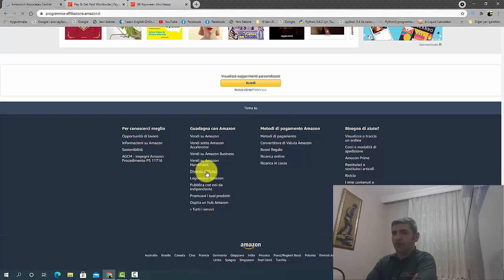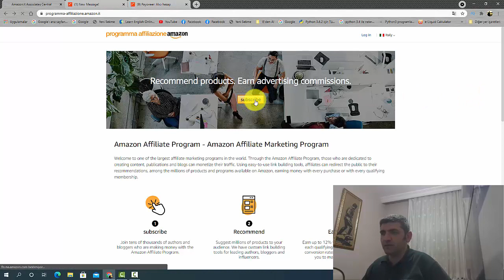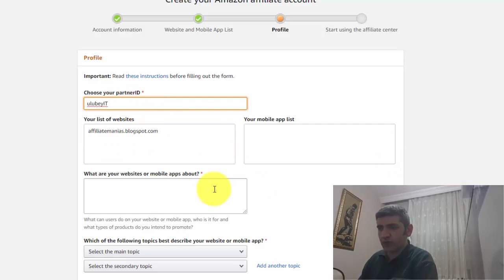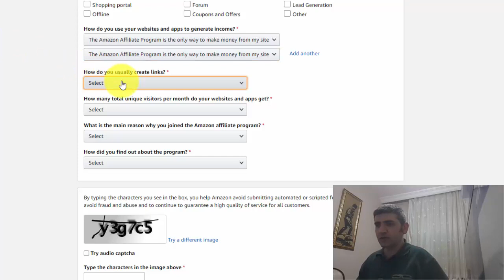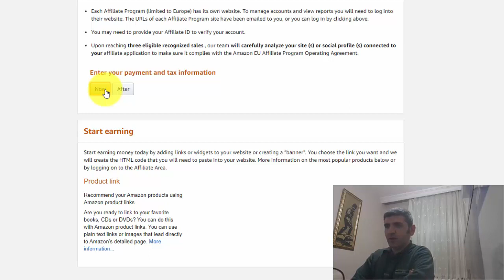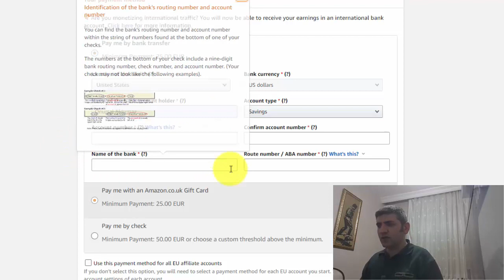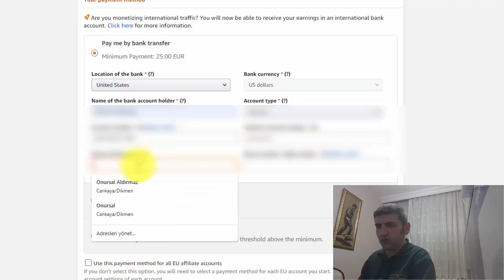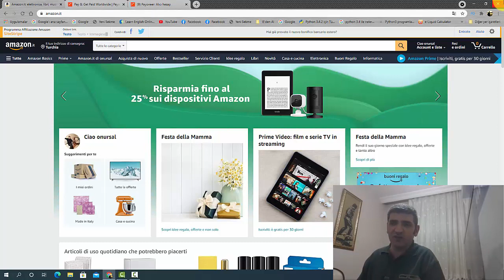Amazon İtalya Satış Ortaklığı | Gelir Ortaklığı | Associate Kayıt Olma